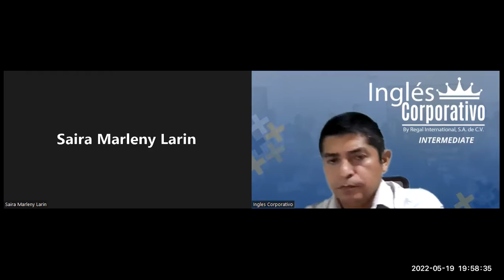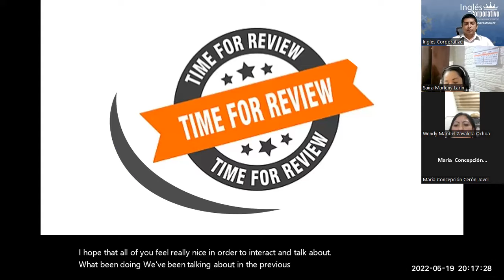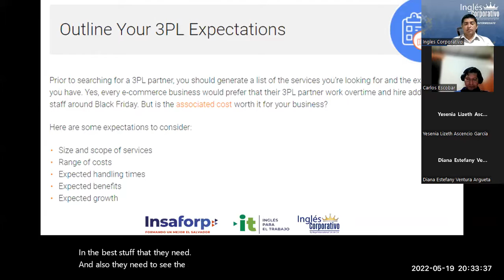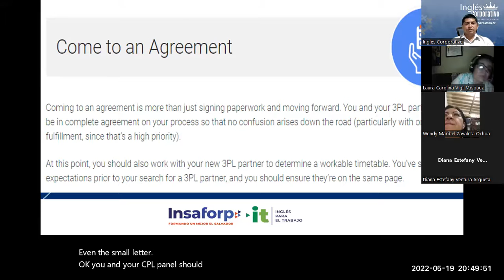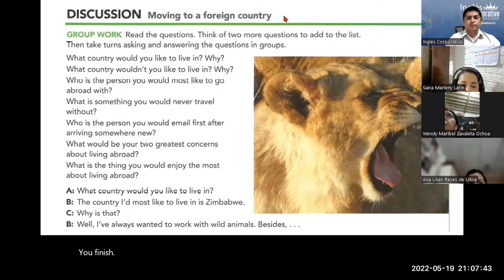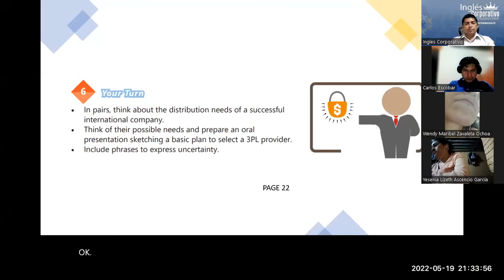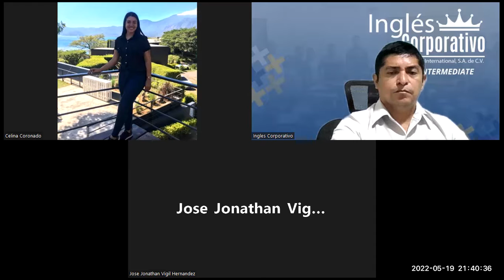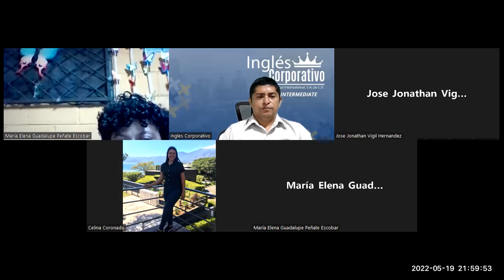Ingles Corporativo-19-05-22 Sample of a checklist to hire a 3PL provider and discuss.